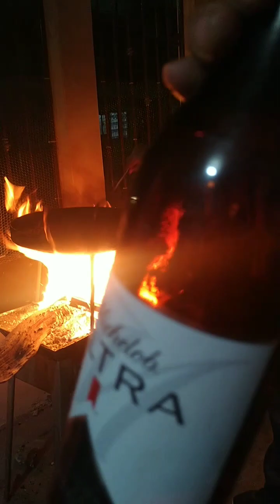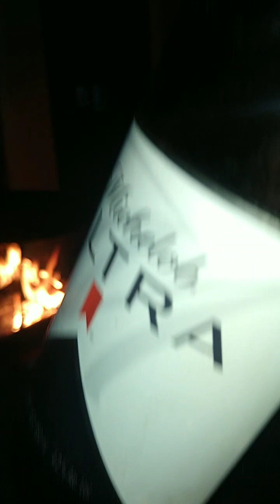DISCADA MONTERREY ORIGINAL